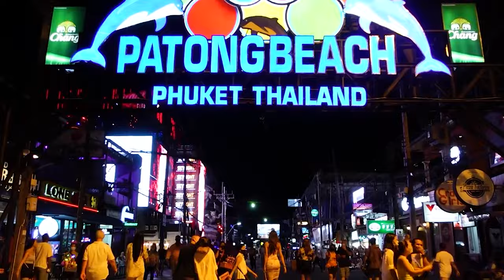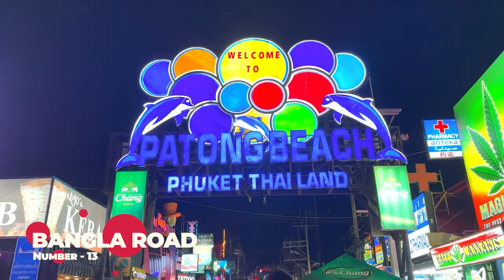Top 50 places in Phuket 2023 bestplacestovisit - Travel Trends 2023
In this video, we're showcasing the Top 50 places in Phuket that will be worth your visit in 2023. From islands to beaches to nightlife, this video has it all!

If you're thinking of traveling to Phuket in 2023, be sure to check out this video! We've compiled a list of the Top 50 places in Phuket that will be worth your time and money in the upcoming year. From beautiful beaches to charming island villages, this video has it all!